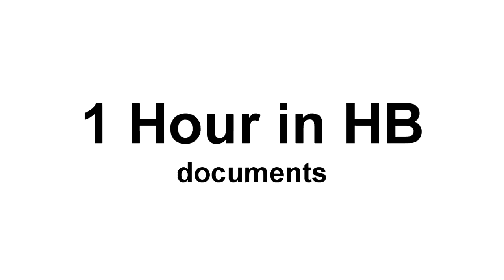Couple of Airs Around Southern California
The art of flight, from Rincon to Lowers.

Josh Kerr, Kelly Slater, Gabriel Medina, Kolohe Andino, Evan Geiselman, Brett Simpson, Pat Gudaskaus, Heitor Alves, Miguel Pupo.